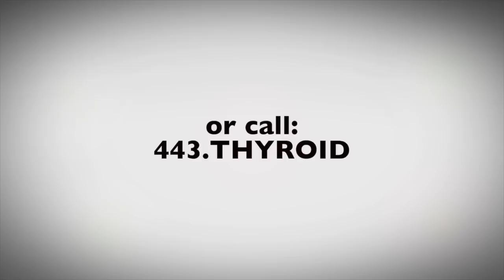What is an Endocrinologist? --- The Thyroid Center @ GBMC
The GBMC Thyroid Center - "Ask an Expert" Video series featuring Brian Kaplan, MD.  or call 443-THYROID.